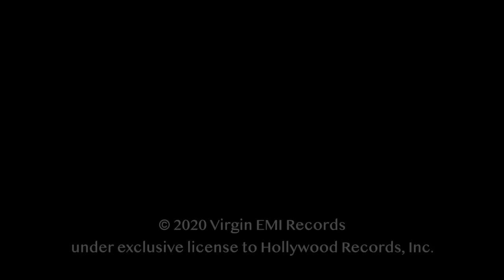New Hope Club - Worse (The Making Of With Bailee + Blake)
Official making of video for Worse from New Hope Club, directed by Bailee Madison.

for our debut album, tour info, merch and more.